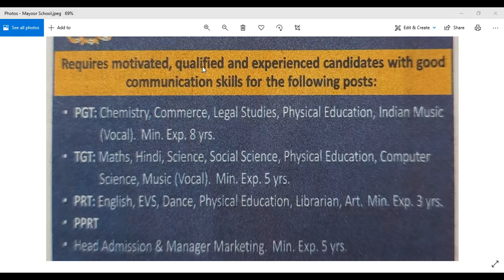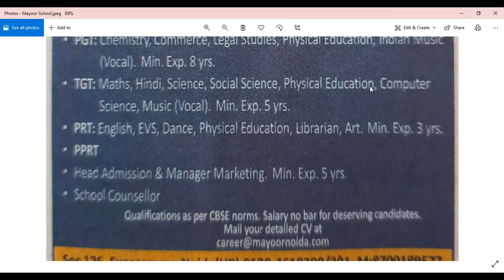MAYOOR SCHOOL Teacher Jobs - Best Salaries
Taeacher jobs in February 2022
Army Public School Vacancy 2021
शिक्षक भर्ती